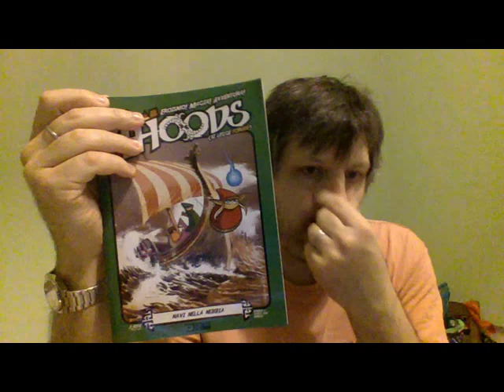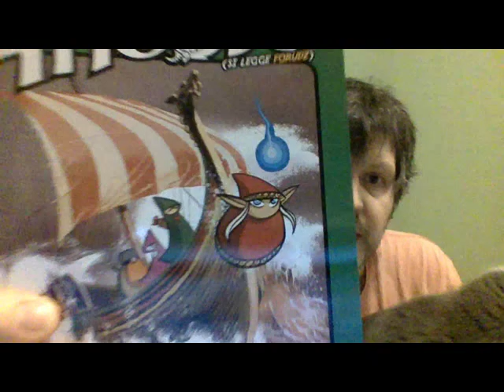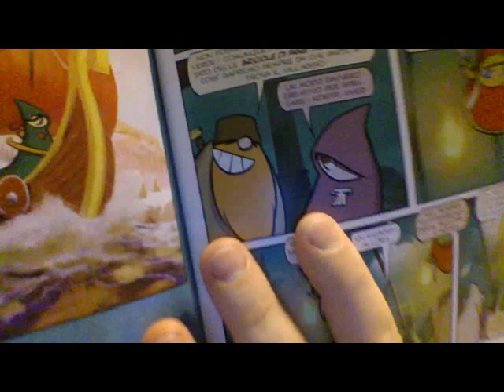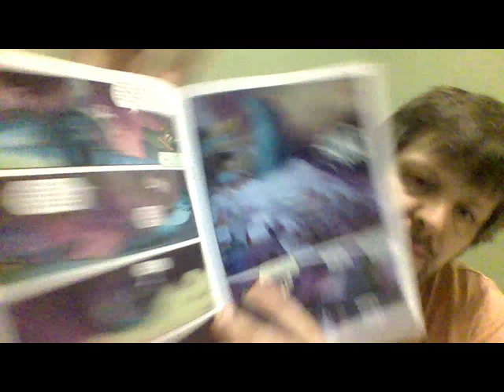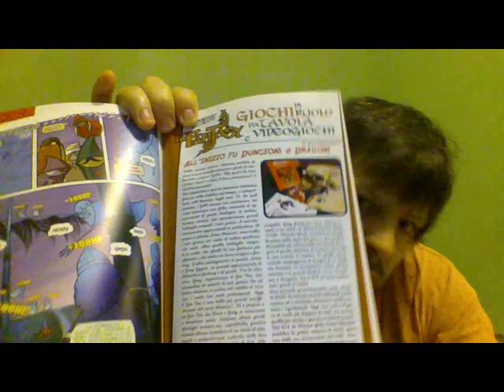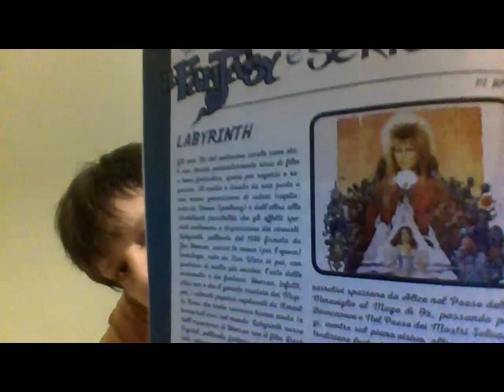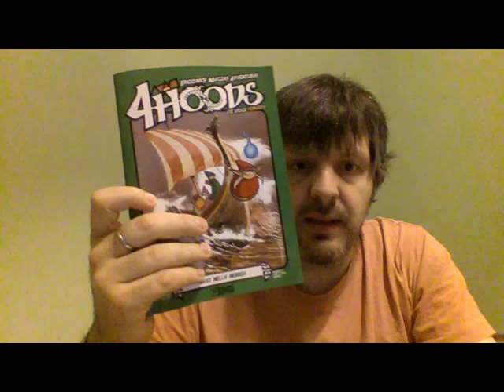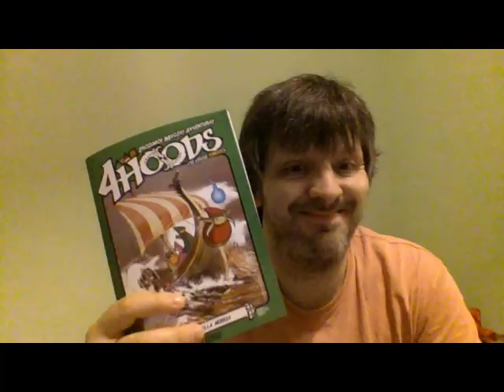RECENSIONE 4HOODS 2-"navi nella nebbia"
si continua in modo molto convincente!!!